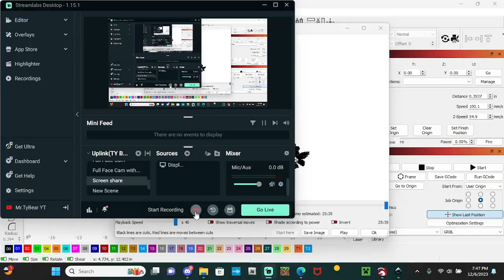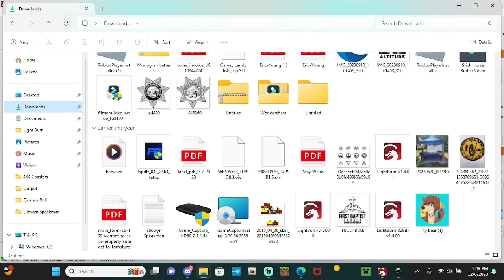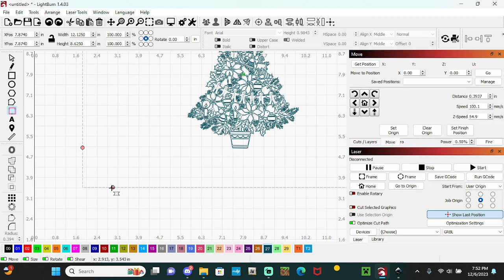Vlogmas 2023 - Day 6 - Another good tea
MINE CO GAMING EMPLOYEES
SNAPPLE
Ace6494
TYBEAR(ME)
TRIPLEKBECK
Heaven Rose
Sierra
Bj the cat
Ogtoe87
BountyHunter
Rocky
Bobby